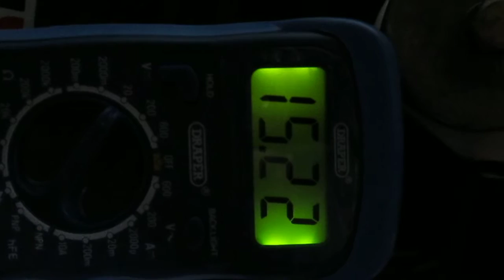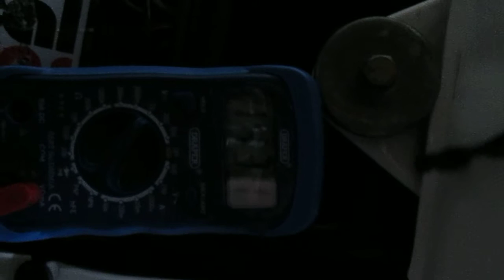RD250LC replacement reg/rec.